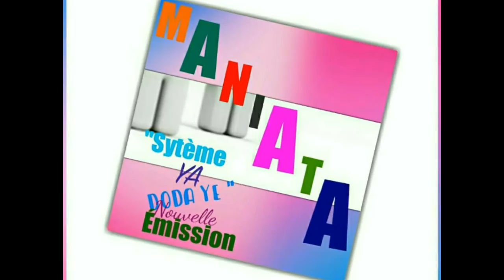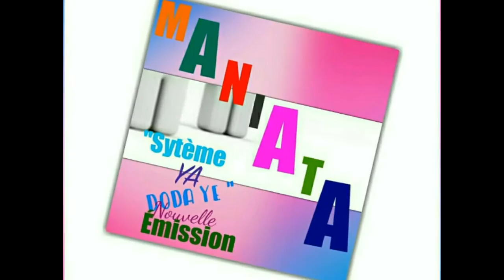RDC: EMISSION MANIATA AVEC KOFFI OLOMIDE, WERRASON, JB ET FALLY IPUPA... SUIVEZ